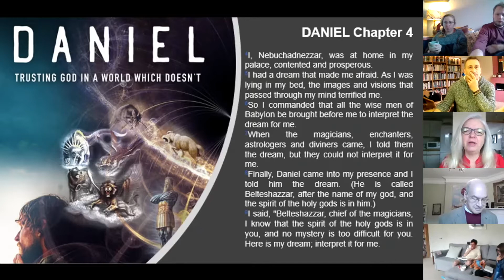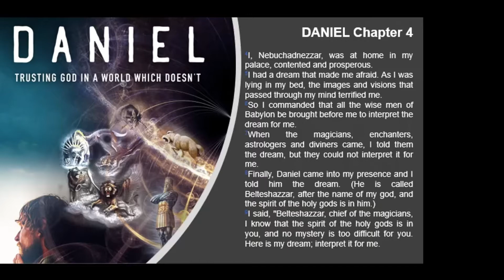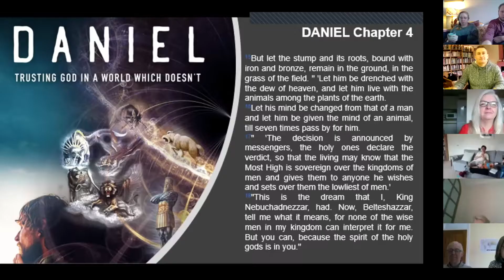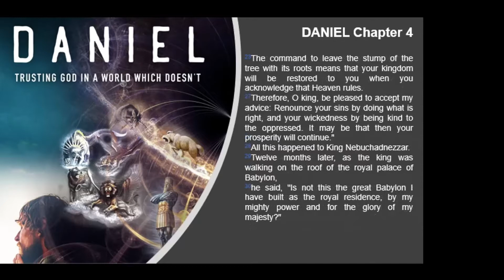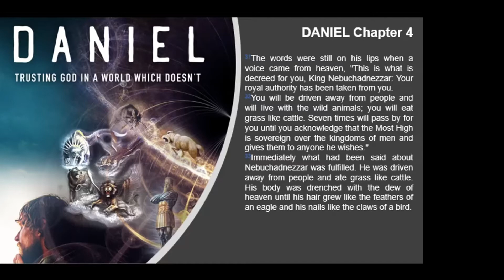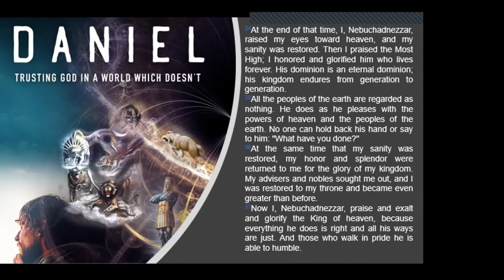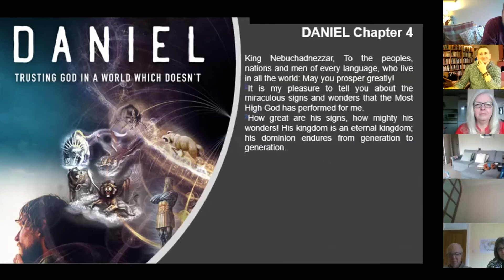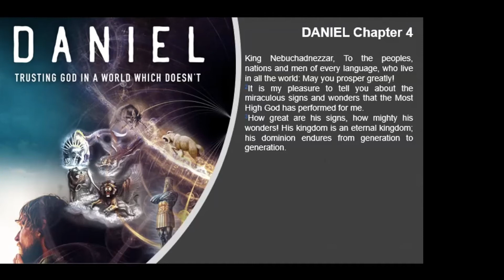All Saints Loose | Sunday 24th January Live Stream Sermon | Daniel 4 - Chris Thom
Chris Thom speaks on Daniel 4